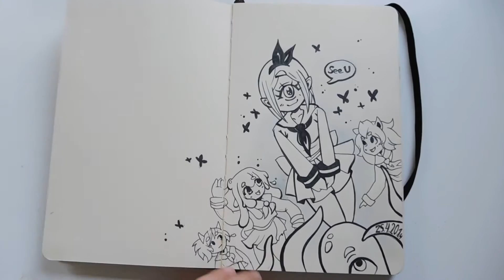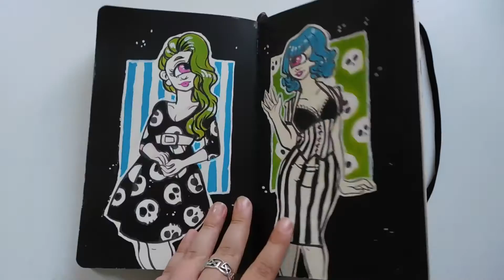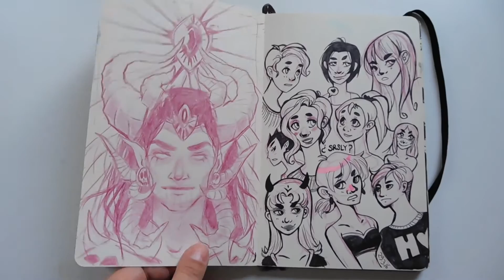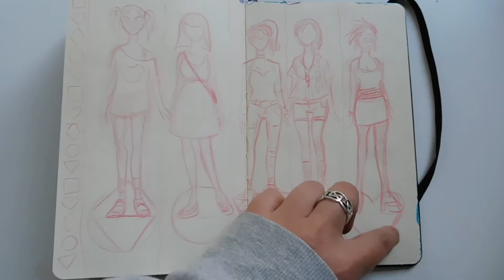Sketchbook Moleskine 2014-16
And another one of my sketchbooks.
This was actually the first one I ever finished : D
Started someday in 2014 and finished in 2016. With many breaks inbetween ö__Ö
So again, full with lots of strange doodles and stuff ^///^